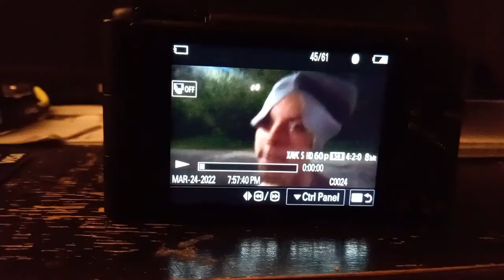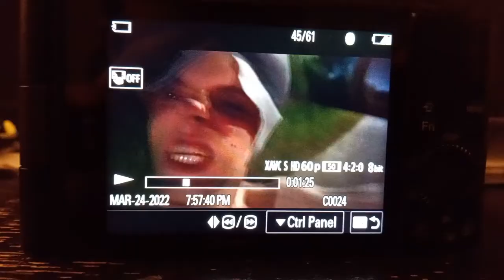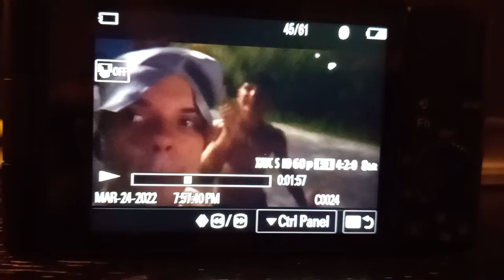CIGARETTE BOYS FREESTYLE PT. 4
FUCK THAT BITCH, SHE FARTED ‼️